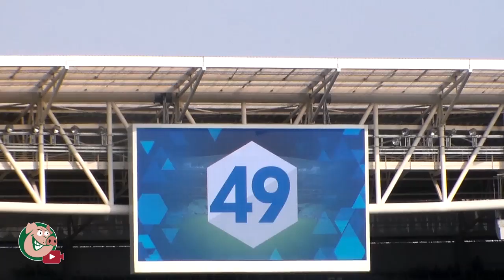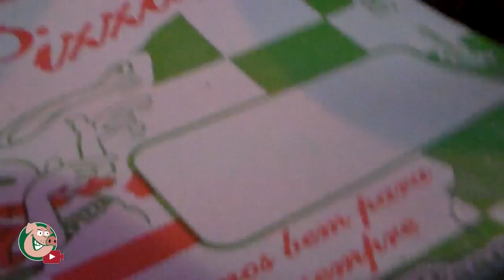PALMEIRAS 2 X 1 Vitória - TV Alviverde - VLOG09 - BRASILEIRÃO 2016